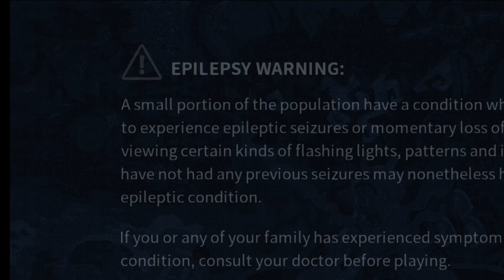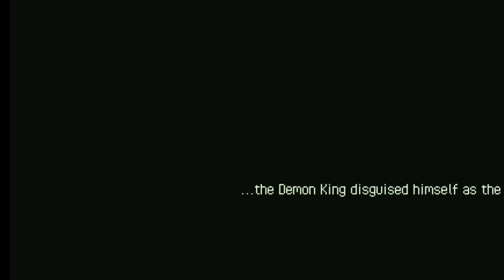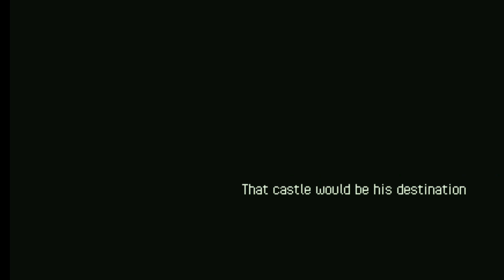Eastward PC - Início do jogo Gameplay